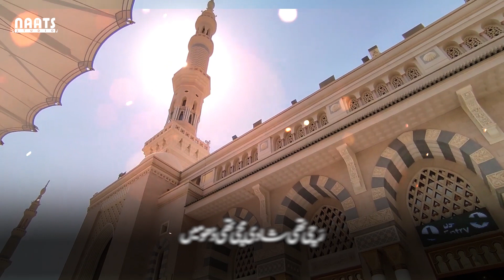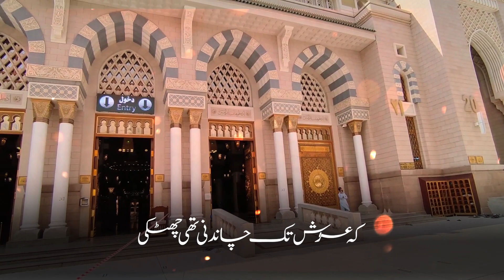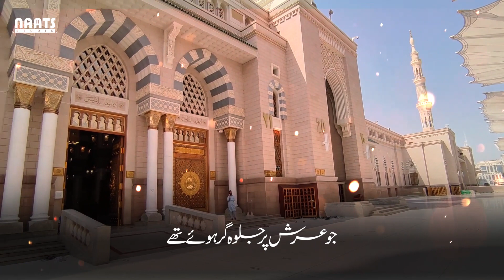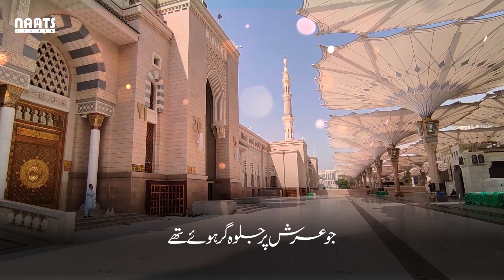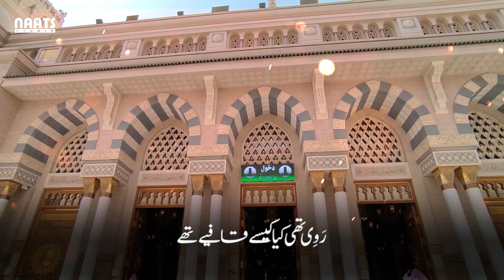Wo Sarware Kish Ware Risalat - Shabe Meraj Naat 2024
This YouTube channel is ad-free for your better experience. 🎥✨
so that we can continue this journey. Your support will be a source of spiritual peace for you. 🕊️🌸

Here is the EasyPaisa account where you can make your donations. 💸
Bank Name: EasyPaisa 👈
Account Name: Muhammad Junaid 👈
IBAN: PK87TMFB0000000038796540  👈 Husnain Raza Abdullah New Meraj Sharif Naat 2024
Qaseeda Meraj - Wo Sarware kish Ware Risalat
Reciter:  Hasnain Raza Abdullah

YQaseeda Mairaj Wo Sarware Kish Ware Risalat Jo Arsh par Jalwagar Howe The Shabe Meraj Naat 2024

Facebook.com/NaatsStudioOfficial

Instagram.com/NaatsStudio

Lyrics:
معراج کے دولہا
وہ سرورِ کشورِ رسالت
 جو عرش پر جلوہ گر ہوئے تھے
نئے نِرالے طرب کے ساماں
عرب کے مہمان کے لئے تھے
وہاں فلک پر یہاں زمیں میں
 رَچی تھی شادی مچی تھی دُھومیں
اُدھر سے اَنوار ہنستے آتے
 اِدھر سے نفحات اُٹھ رہے تھے
یہ چُھوٹ پڑتی تھی اُن کے رُخ کی
 کہ عرش تک چاندنی تھی چھٹکی
وہ رات کیا جگمگا رہی تھی
جگہ جگہ نَصْب آئنے تھے
نئی دُلھن کی پھبن میں کعبہ
نکھر کے سنورا سنور کے نِکھرا
حجر کے صدقے کمر کے اِک تِل
 میں رنگ

لاکھوں بناؤ کے تھے
نظر میں دُولھا کے پیارے جلوے
 حیا سے محراب سر جھکائے
سیاہ پردے کے مُنھ پر آنچل
تجلّی ذات بحت سے تھے
بہار ہے شادیاں مبارک
 چمن کو آبادیاں مبارک
مَلک فلک اپنی اپنی لے میں
یہ گھر عنادِل کا بولتے تھے
خوشی کے بادل اُمنڈ کے آئے
 دِلوں کے طاؤس رنگ لائے
وہ نغمۂ نعت کا سَماں تھا
حرم کو خود وَجد آرہے تھے
یہ جُھوما میزابِ زَر کا جُھومر
 کہ آرہا کان پَر ڈَھلک کر
پُھوہار برسی تو موتی جھڑ کر
 حطیم کی گود میں بھرے تھے
پہاڑیوں کا وہ حُسْنِ تزئیں
 وہ اُونچی چوٹی

وہ نازو تمکیں !
صبا سے سبزہ میں لہریں آتیں
 دُوپٹے دَھانی چُنے ہوئے تھے
نبی رحمت شفیعِ اُمّت!
 رضاؔ پہ لِلّٰہ ہو عنایت
اسے بھی ان خلعتوں سے حصہ
جو خاص رَحمت کے واں بٹے تھے
ثنائے سرکار ہے وَظیفہ
 قبولِ سَرکار ہے تَمَنَّا
نہ شاعری کی ہوس نہ پَروا
 رَوِی تھی کیا کیسے قافیے تھے